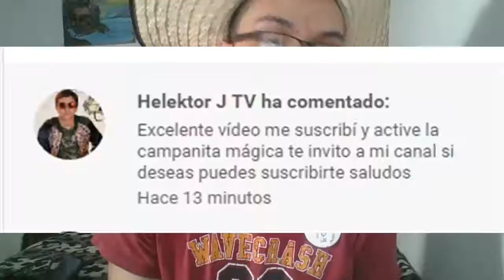Resumen de las batallas del gimnasio/Pokémon Rojo Fuego capítuo 30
Hola a todos y todas, continuamos con el trigésimo capítulo de Pokemon Rojo Fuego